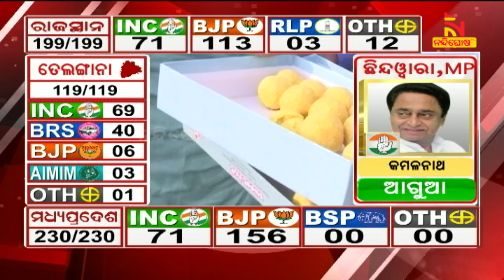Assembly Election Result: Clear Picture Will Be Out By 1PM Says Tejashwi Yadav | Nandighosha TV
Assembly Election Result: Clear Picture Will Be Out By 1PM Says Tejashwi Yadav |

* DishTV Channel No: 1367
* Airtel Digital TV Channel No: 611
* TATASky Channel No: 1779
* hathw@y Channel No: 731
* Ortel Channel No: 707
* Videocon d2h Channel No: 840
* SITI Channel No: 17 & 458
* GTPL Channel No: 719
* SUN Direct Channel No: 667
* Asianet Channel No: 219